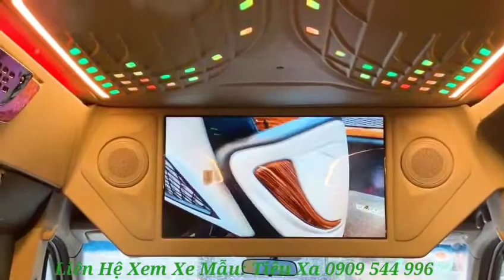Bàn Giao Xe Hyundai Solati Limousine Dcar Hạng thương Gia 12 chổ Cho Nhà Xe Thành Công-Bình Phước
😎Thành Công Limousine "cất cánh" trở thành hãng "HÀNG KHÔNG 5 SAO MẶT ĐẤT" với lô xe Hạng Thương Gia khủng được cung cấp từ Hãng Ô Tô DCar.
✅DCar Hạng Thương Gia đang trở thành một trong những dòng xe ưu tú nhất trong ngành vận chuyển hành khách cao cấp hiện nay.
⏩Xe sở hữu thế mạnh vượt trội chỉ xuất hiện trên những chiếc máy bay của các HÃNG HÀNG KHÔNG 5 SAO:
- Nội thất bền đẹp chuẩn
- Công nghệ 5.0 MỚI NHẤT
✅Giờ đây các hành khách trên tuyến Bình Phước – TP.HCM – Sân Bay TSN  sẽ được tận hưởng ghế thương gia giúp tư thế ngồi cần bằng,lưu thông máu, giảm mệt mỏi trong những hành trình dài..
✅Kèm theo đó, hành khách lại còn được trải nghiệm cùng hệ thống giải trí đa phương tiện với Tivi màn hình 32” sắc nét bao trọn mọi góc nhìn, Youtube, các kênh truyền hình, kho phim nhạc, công nghệ 5.0 điều khiển bằng giọng nói giúp hành khách thư giãn suốt hành trình.
Hãng “Hàng không 5 sao mặt đất” - Thành Công
👉Tuyến: TP.HCM – Sân bay TSN - Bình Phước
⌚️Thời gian di chuyển là 4 giờ 30 phút mà thôi.
🤑Mức giá tham khảo:130.000 VNĐ đến 150.000 VNĐ/ khách/lượt
☎️Tổng đài đặt vé: 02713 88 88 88